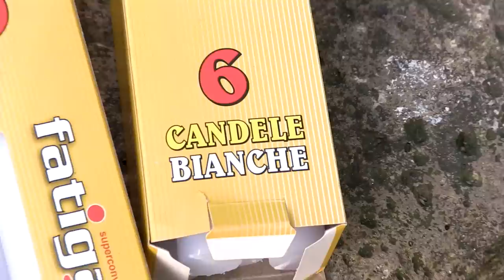Vans Europe Presents: Buona Compagnia | Skate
Last summer, Tom the cooler and the whole VANS EMEA crew came to Milan and to the Swiss/Italian border to check out some of that Italian marble in between two swimming sessions in the local lakes of the area.

Guided by Italian legends such as Gino & Jacopo Carozzi, and on Gino own words, “the team had to get technical” to reinvent ways to skate the already famous spots that Milan has to offer. We are not sure if that’s because of Chris’ mom delicious cooking throughout the trip or because of the pizza slices & birra Moretti breaks on the spot, but our riders really managed to get the bread factory going on out there.

What came out of this two-weeks long trip is this 12 minutes cheerful video beautifully animated by Mike O-Shea and edited as always by our Paul Labadie. Tom & the crew were definitely in good company for that one.

Skaters:
Chris Pfanner
Mattia Turco
Marco Kada
Rob Maatman
Schianta Lepori
Willow Voges Fernandes
Martino Cattaneo
Helena Long
Andrea Carugo
Victor Pellegrin
Samuel Norgren
Albert Nyberg
Flo Marfaing
Sergio Reinhardt
Aurora Steri
Miriam marino

Filmed by:
Max Pack
Paul Labadie
Jon Wolf

Edited by:
Paul Labadie

Titles & animations by:
Mike O‘Shea

Photography by:
Davy Van Laere